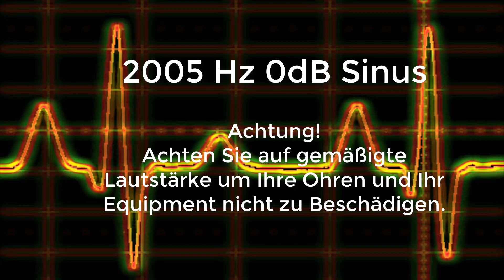2005 Hz Sinus Ton Test 0dB Stereo Piepton Wave Ton